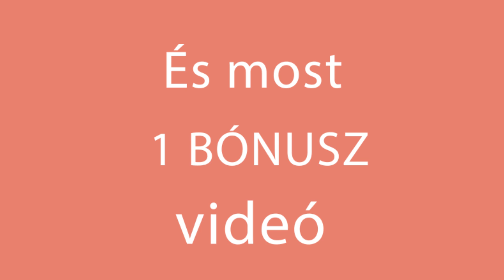Elkészítheted ezt a sütit száraz kenyérből is! Csodás a végeredmény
Hozzávalók:
virsli - 3 db
füstölt sajt - 150 g
oliva - 50 g
kövér paprika - 100 g
petrezselyem - 10 g
kenyér - 400 g
Tepsi mérete 22x8 cm
Sütőben 30 percet/180 C